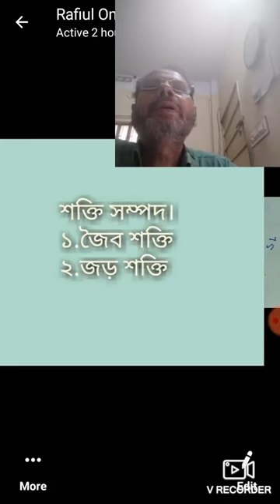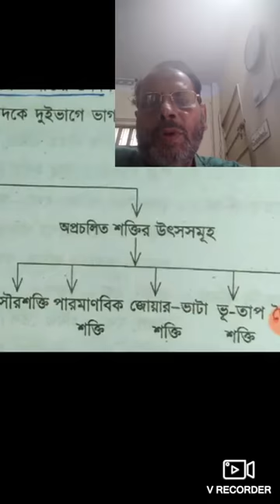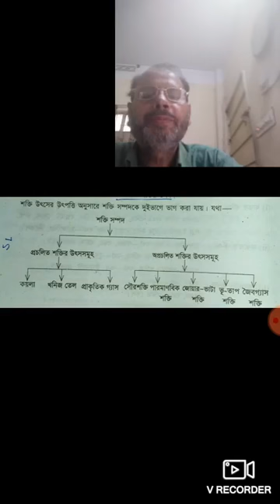Rupsha College, Khulna. Sub: Geography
Khonij , Soktisompad